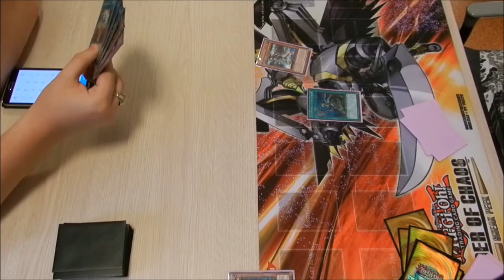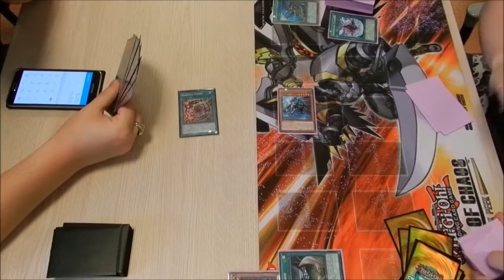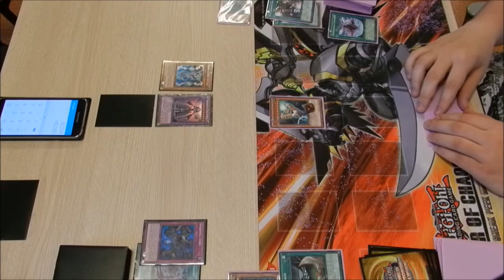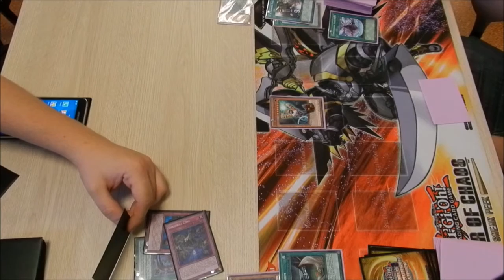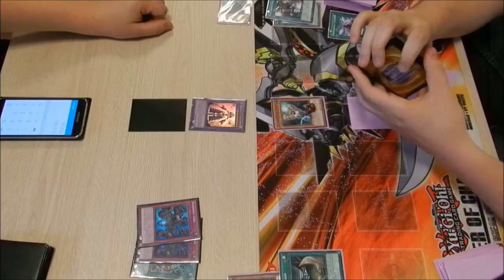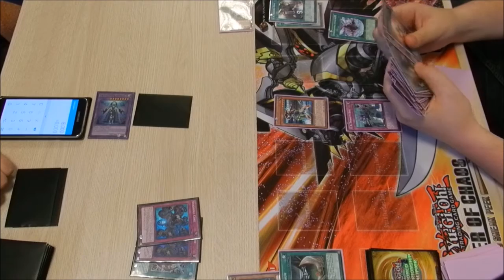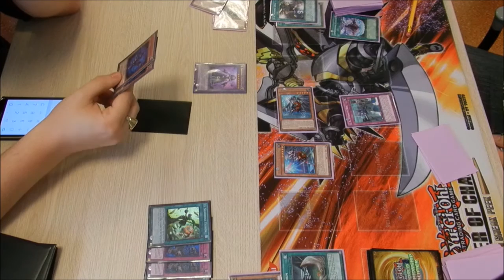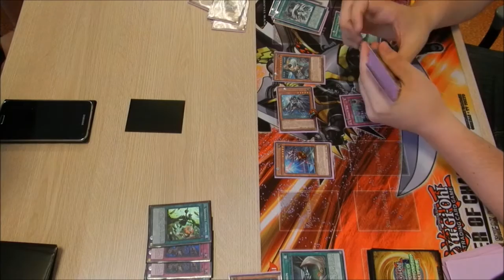Battle Arena #5 Almere - Martijn (Shaddoll Clowns) vs Bryan (U.A.) - 3rd Round Swiss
A tournament match between Martijn and Bryan, Shaddoll Clowns versus U.A.'s!

Here is a facebook link to the organization of the tournament

DevPro/YGOPro: NoMagician
DuelingNetwork: Chris_tiaaan
Xbox Gamertag: Beats by CJ

Yu-Gi-Oh!